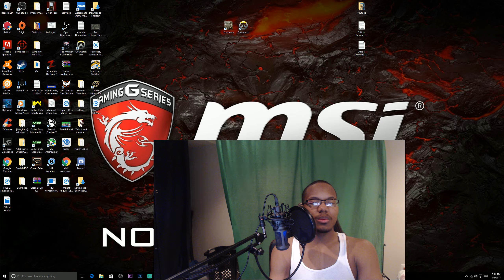How's Your Competitive Season Going So Far? What's Your Plan?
Do you have a plan that you want to implement this season? How has all your games been going? Let me know!!

Talk: I had previously played a game of competitive just 2 days ago. Even though I was doing exceptionally well( not bragging of course), we didn't pull through for the win. The enemy team was just better than us overall. This really made me happy that I put that video out talking about the "gambling effect". It just goes to show, no mater how hard you as an individual try, it might just be a loss. Enough talk about me though!! What are your plans on gaining SR this season? Do you plan on going in solo or with a group?
Any hero's you're gonna try out? Let me know!!! I love talking to the fam!!

I hope you enjoyed my "How's Your Competitive Season Going So Far?  What's Your Plan?" video, and I will catch y'all in the next one!!

Enjoy Guy's/Gal'sss!!!
Black Boy Gamer chicken toe!!~!~

Overwatch Is Top Tier!! Check It Out

PC Specs:

Cpu Cooler: Cooler Master Hyper 212 Evo 82.9 CFM Sleeve Bearing Cpu Cooler
Motherboard: Asus Z170 Pro Gaming ATX LGA1151 Motherboard
Video Cards: 2x (Sli)  MSI GeForce GTX 980Ti 6GB Video Card
Case: Thermaltake Overseer RX-I ATX Full Tower Case
Optical Drive: Asus DRW-24B1ST/BLK/B/AS-DVD/CD Writer
Wireless Network Adapter: TP-Link Archer T4U 802.11a/b/g/n/ac USB 3.0 Wi-Fi Adapter
Case Fan: Cooler Master SicleFlow 69.7 CFM
Monitor: Asus VG248QE 144Hz 24.0" Monitor

P.S Love Y'all!! :D